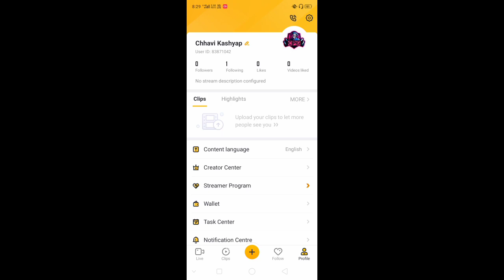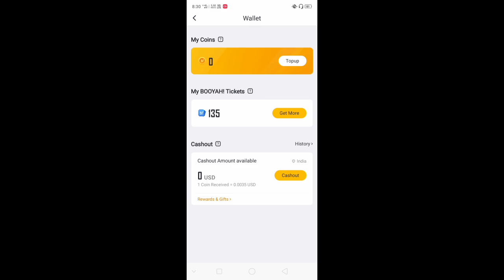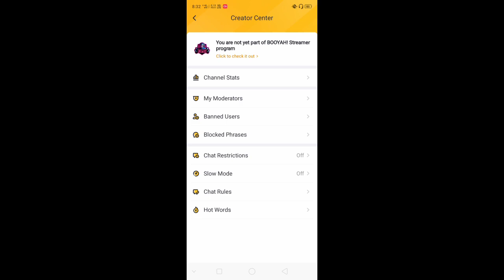How To Earn Money From Booyah App | Booyah App Se Paise Kaise Kamaaye | Free Fire Booyah App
Hello Brother ajj Mai apko bataunga ke booyah app se live stream Karke Paise Kaise Kamaaye how to earn money in booyah app to agar apko BHI free fire booyah app se online paise kamana hai to iss video ko end tak jarur dekhe.

1) How to earn money from booyah app
2) how to earn money in booyah app lob stream
3) how to earn live stream in booyah app
4) booyah app se paise Kaise Kamaaye
5) how to earning money from free fire